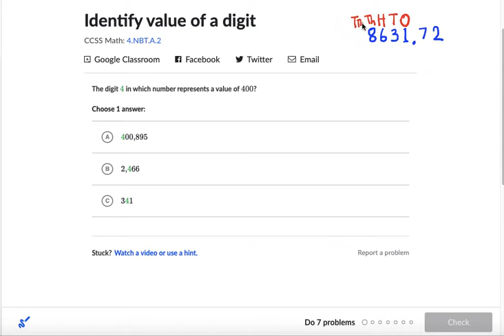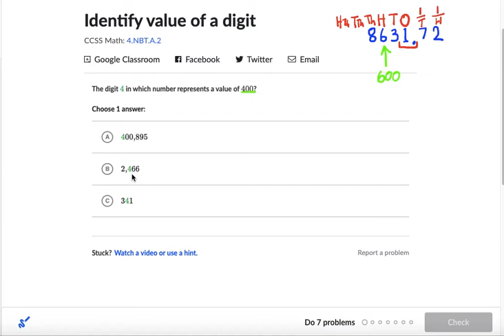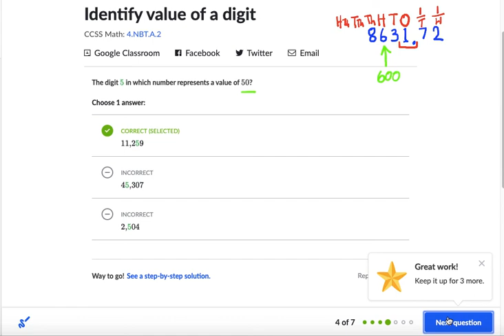Identify Value of a Digit